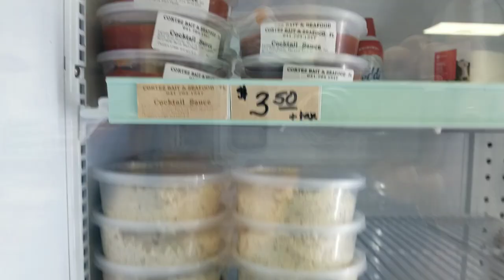Senior living, Fl. Fish Market haul!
To send me snail mail love
RV Debs